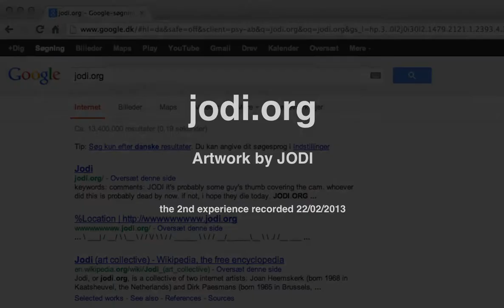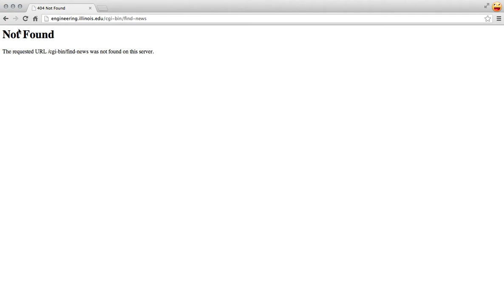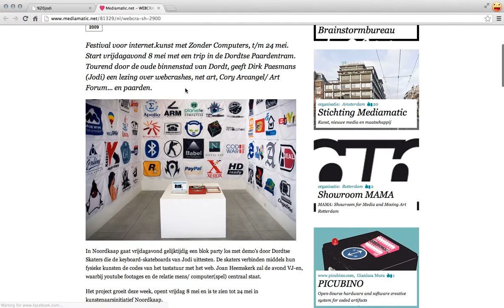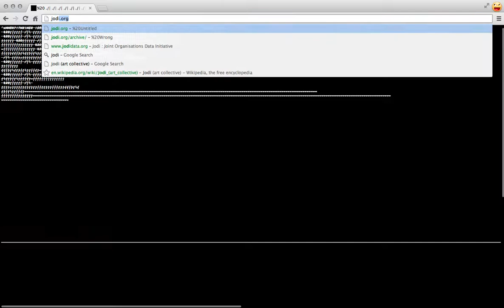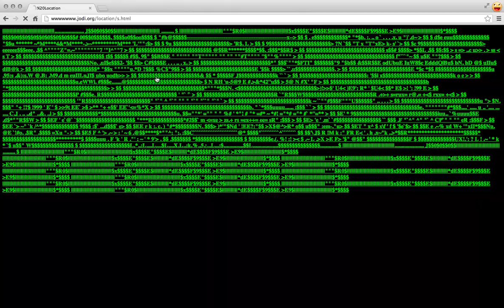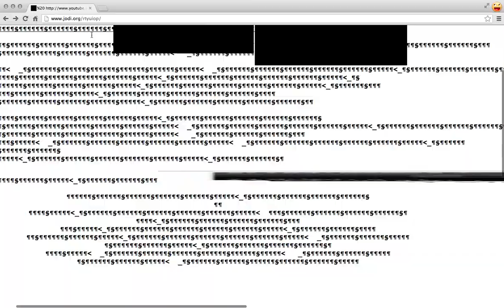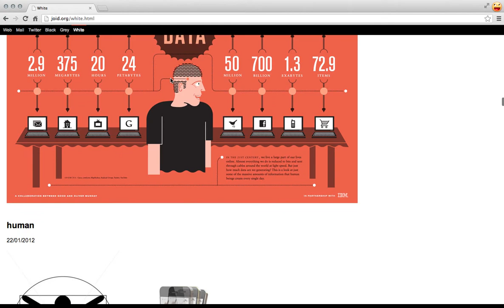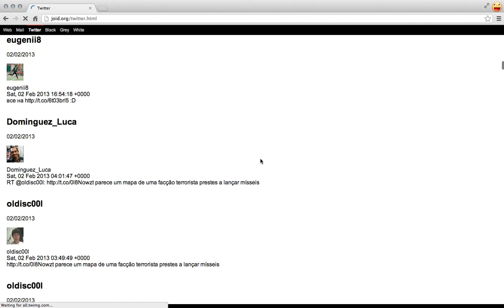Jodi.org - 2nd experience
Recording of jodi.org - the 2nd experience of my study of network art.